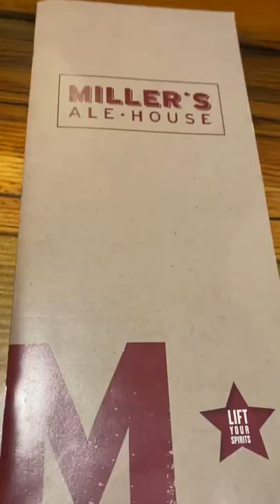millers ale house philly family kids not bad